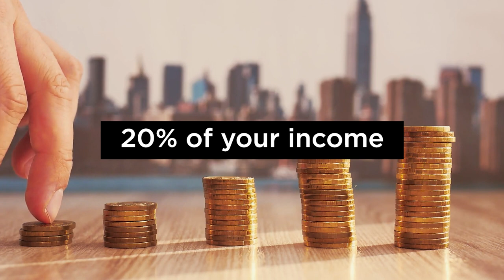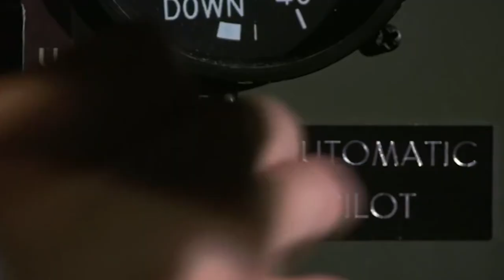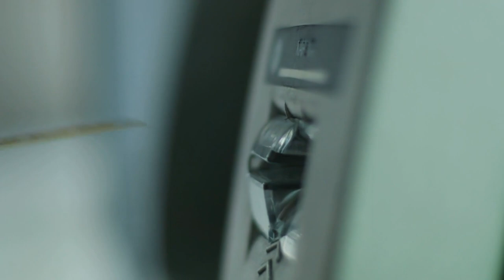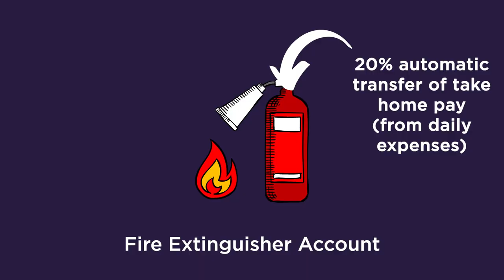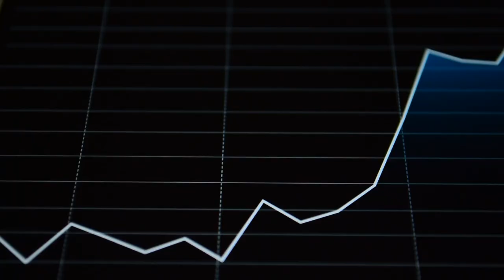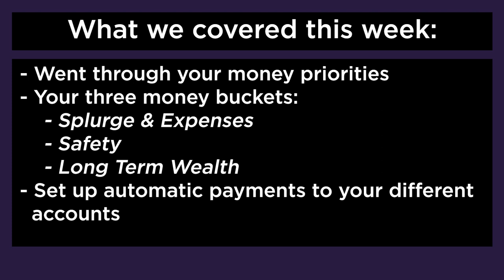Barefoot Investor Bank Accounts and Buckets Explained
Looking for a simple guide to understanding the Barefoot Investor bank accounts and buckets? Look no further! In this video I explain the basics of how Scott Papes' Barefoot Investor unique system works, so you can start saving money and growing your wealth today.

00:00 Setting up your bucks
00:15 What is the value of Money?
00:35 Know your money goals.
01:40 Barefoot Investor Money Management Strategy
01:56 Building Wealth over the Long Term
02:27 Being frugal rather than missing out
02:50 Budgets don't work
03:00 Money management on autopilot
03:15 Introduction to your barefoot investor buckets
03:36 Daily expense bank account bucket
04:52 Splurge bank account bucket
05:18 Smile bank account bucket
05:42 Fire extinguisher bank account bucket
06:01 Rainy Day Fund Bucket
06:27 Long Term Wealth Bucket
06:58 Barefoot Investor Accounts How to set up your money buckets